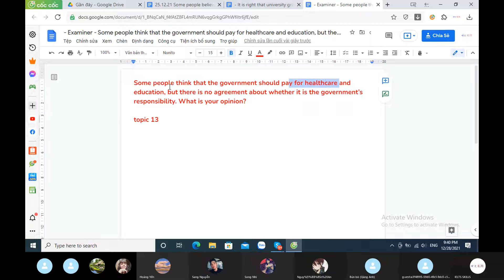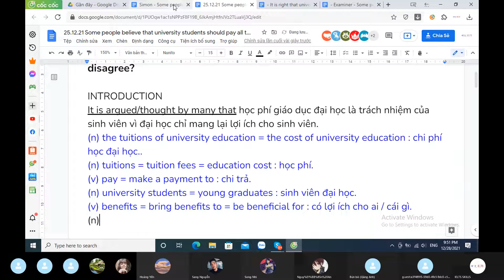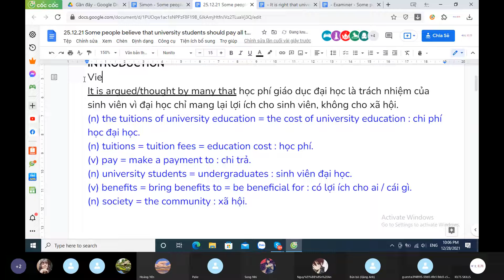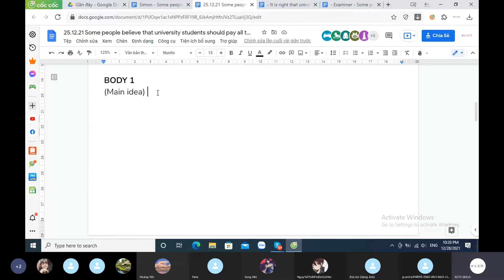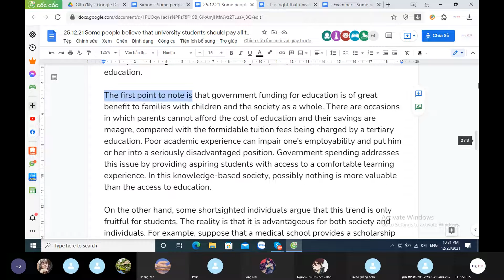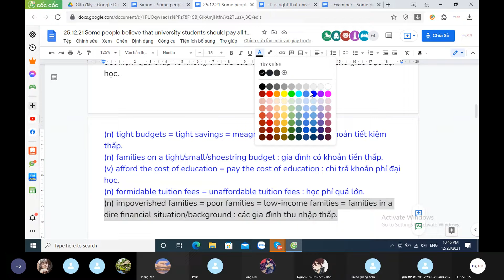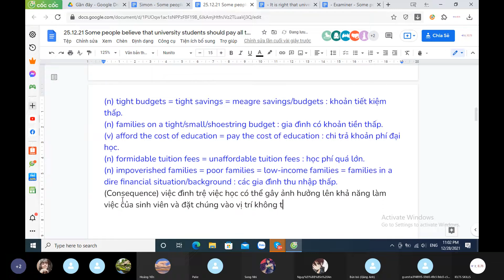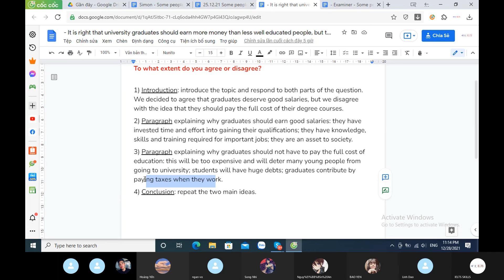T3 28.12.21 - Agreement - Đề thi 25.12.21 University Cost - Intro + Body 1